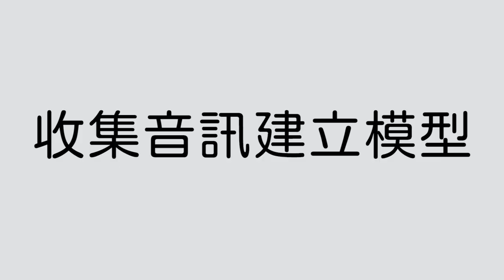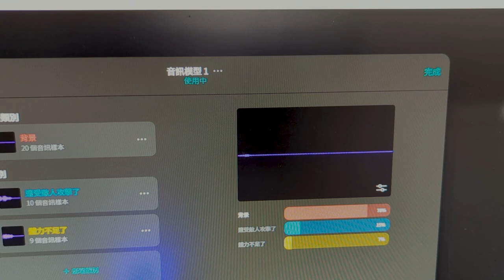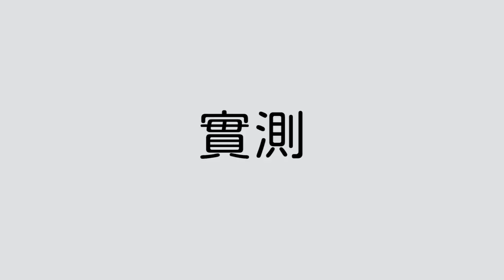【LEGO 51515】挑戰！用樂高新功能做出天堂Ｗ的外掛助手 리니지w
和我一起幫助頻道成長

2022年想將樂高教案、教學技巧、教室經營、師資培訓等相關經驗
與有興趣的人分享，歡迎與我聯絡

敬請期待!